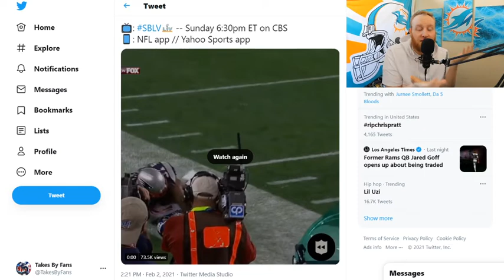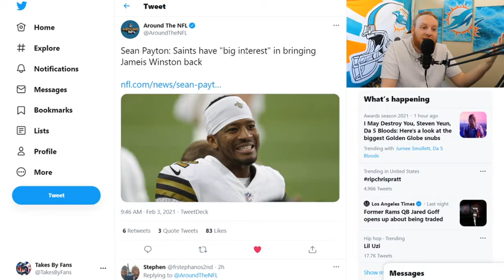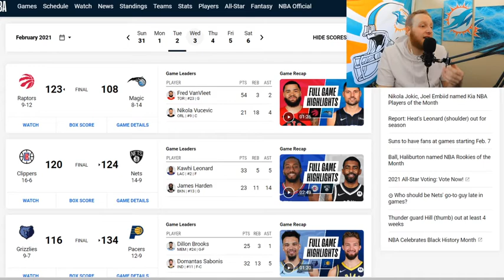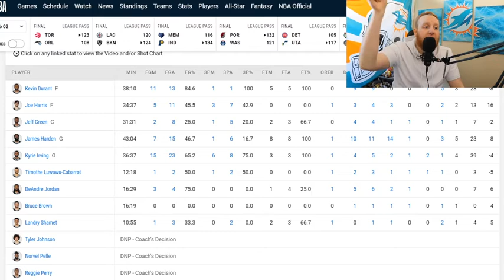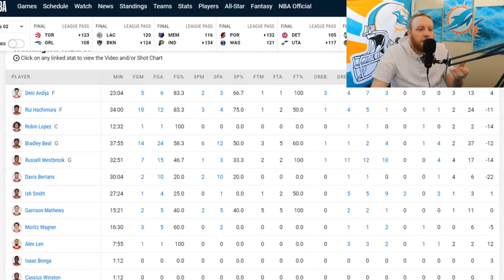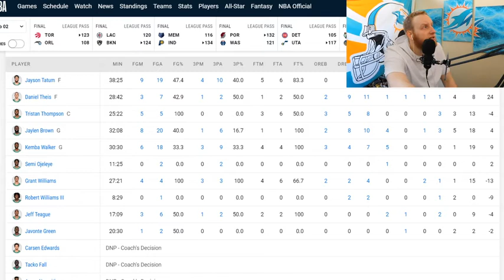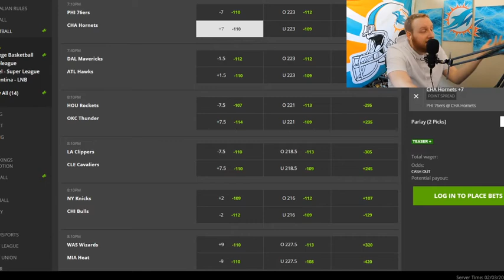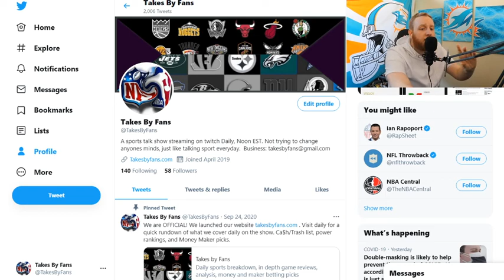Chiefs/Bucs Week 12 Re-watch Show (pt.1)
Today on Takes by fans we breakdown the NBA from yesterday and start our re-watch of the Chiefs/Bucs Week 12 matchup to get us ready for their Super Bowl rematch